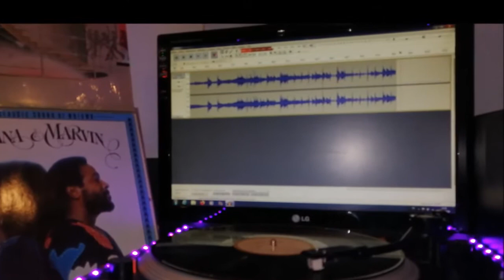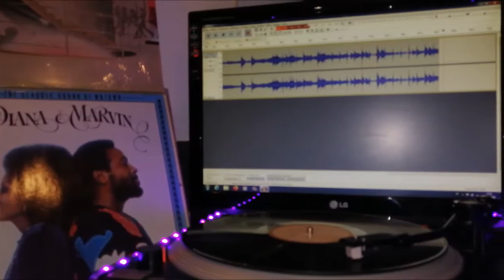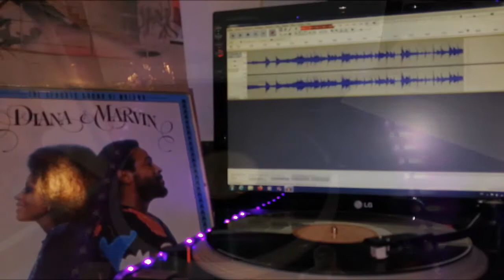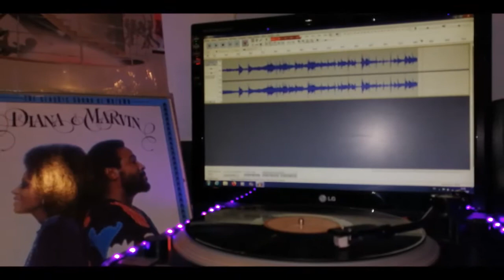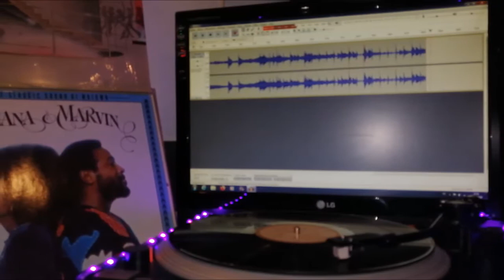AL HUDSON AND THE PARTNERS. WAIT AND LET TOMORROW DECIDE